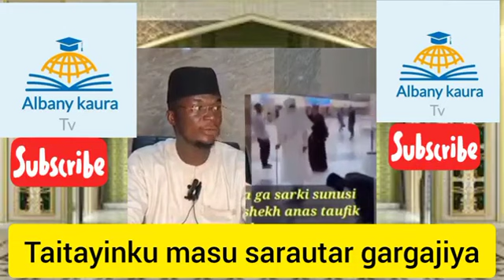taitayinku masu sarautar gargajiya